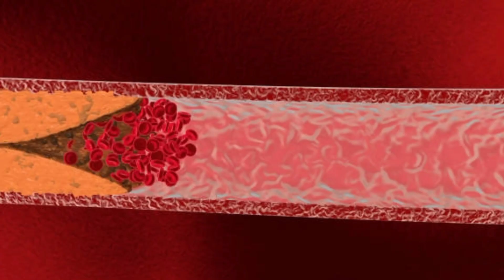5 Amazing Benefits Of Guava Leaves For Health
5 Amazing Benefits Of Guava Leaves For Health

Watch the explanation in this video, see also other information on the fansgreen channel page and playlist... And thank you for your attention and support for this channel by liking, commenting and subscribing... so that we can continue to provide useful information for all...  Greetings of love, always healthy and spirit always.